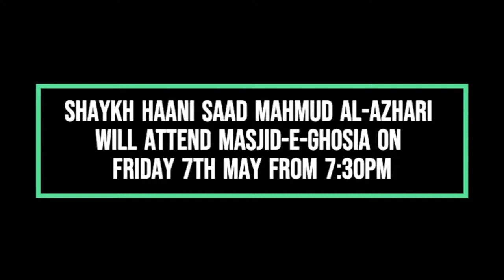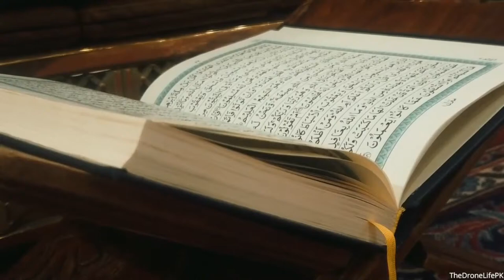Gyarvi Sharif & Remembering Ghawth E Azam | Masjid-E-Ghosia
Gathering of conveying reward to those who have passed away (gyarvi sharif) and remembering the life, teachings and miracles of Sayyiduna Shaykh Abdul Qadir al-Jilani.

Special guests:
Allamah Muhammad Arshad Misbahi
Mawlana Hafiz Israr Hussain (Nottingham)

Hosted by:
Mawlana Muhammad Nizam Ashraf
Mawlana Muhammad Hasan

Save and text your name to this number to receive updates and announcements.